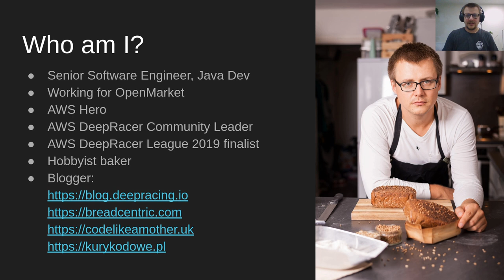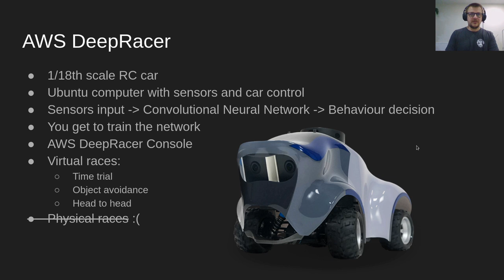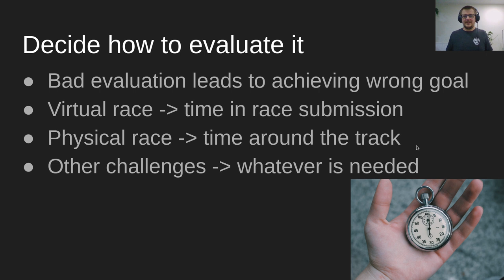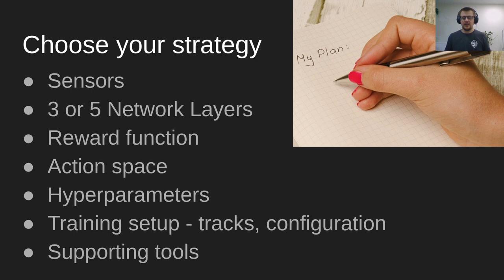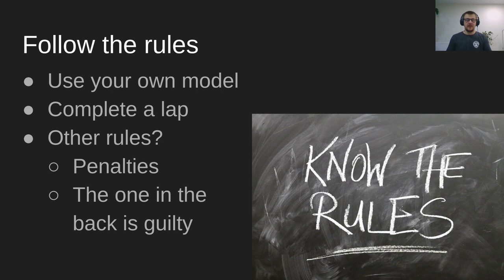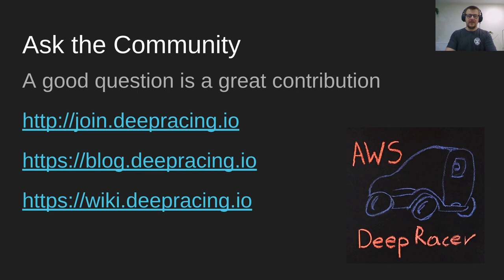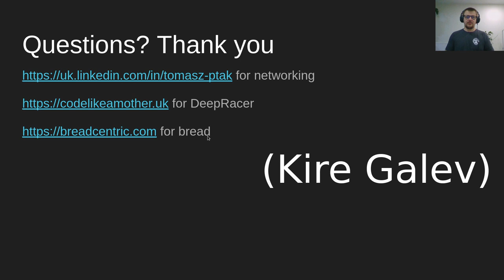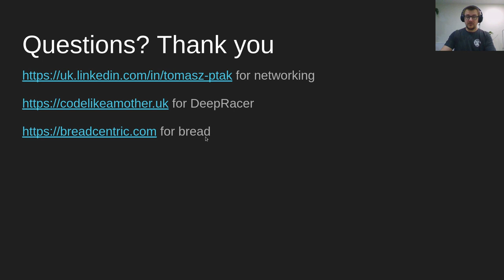AWS DeepRacer: Planning your victory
Talk given on the 18th of April 2020 at the AWS User Group Peru Meetup. In this talk Tomasz Ptak shares what you should look at when planning your racing with DeepRacer

Useful links from the talk:
About DeepRacer